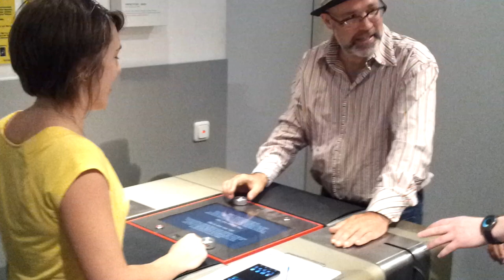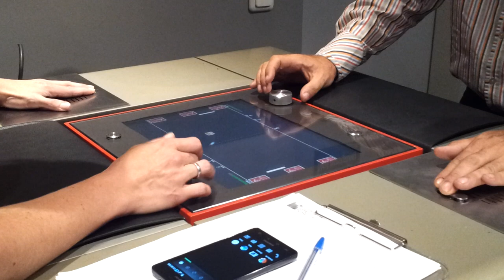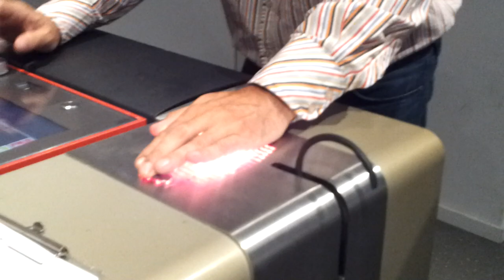Painstation - Berlin Computer Games Museum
Mark Surman and Laura Hilliger try out the Painstation - an art project that delivers real pain to the players as they play a pong-like game. Heat, electric shock, and "the whip" are all inflicted on the player for failing to stop the ball from passing your paddle. And a "wimp-meter" notes how much you pull your pain-receiving hand off the panel.